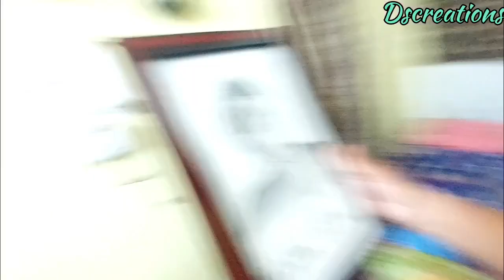mammi's birthday celebration//🎂🎂cake re holi khelbar maja